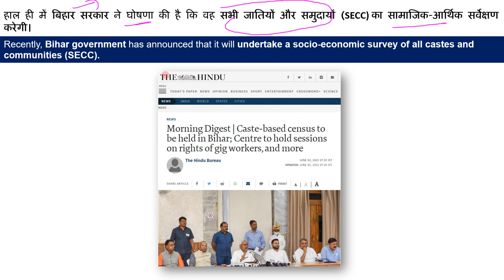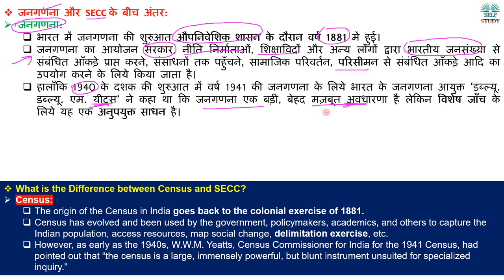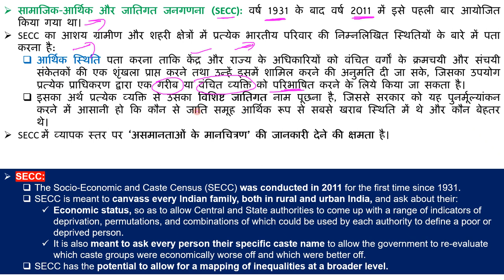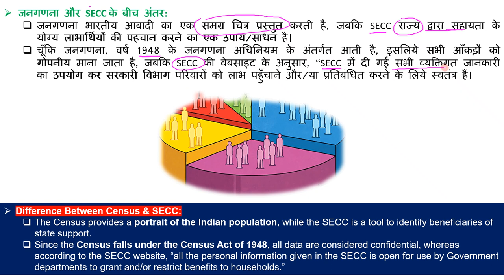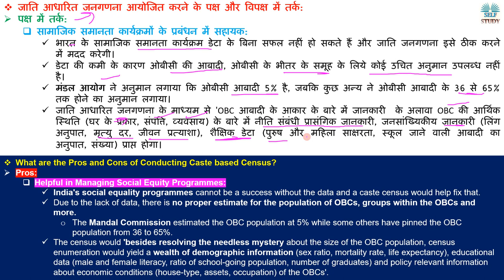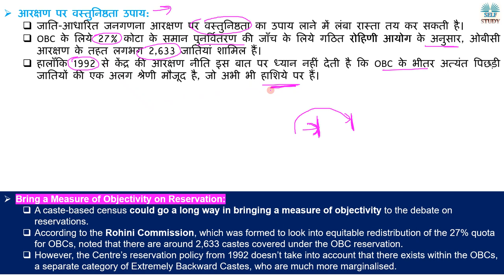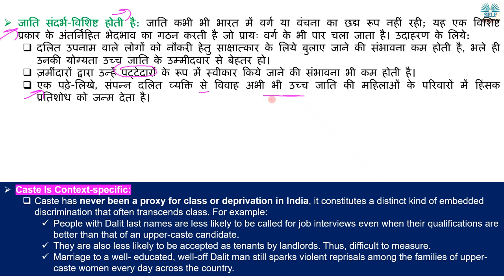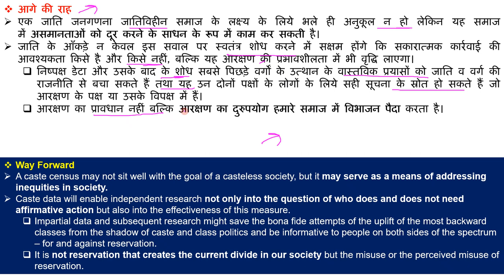जाति आधारित जनगणना होगी बिहार में | Caste Based Census to be held in Bihar | Analysis By Ajay Kalera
Recently, Bihar government has announced that it will undertake a socio-economic survey of all castes and communities (SECC).
हाल ही में बिहार सरकार ने घोषणा की है कि वह सभी जातियों और समुदायों (SECC) का सामाजिक-आर्थिक सर्वेक्षण करेगी।

What is the Difference between Census and SECC,
जनगणना और SECC के बीच अंतर,
जाति आधारित जनगणना आयोजित करने के पक्ष और विपक्ष में तर्क,
What are the Pros and Cons of Conducting Caste based Census,
Repercussions of a Caste Census,
जाति आधारित जनगणना के दुष्प्रभाव,
What is Caste Based Census,
जाति आधारित जनगणना होगी बिहार में,